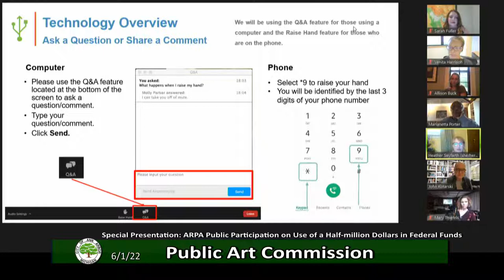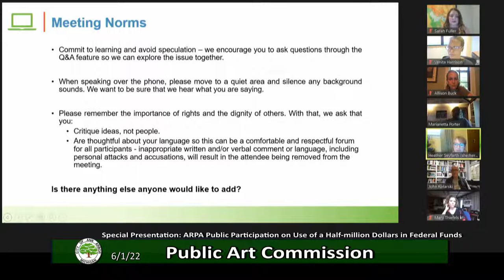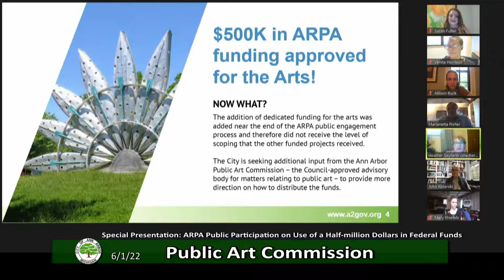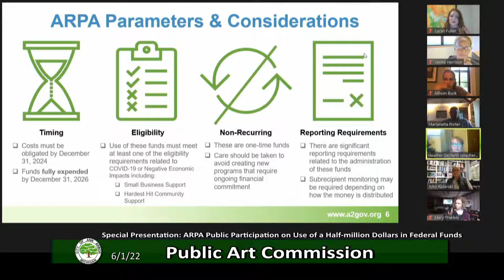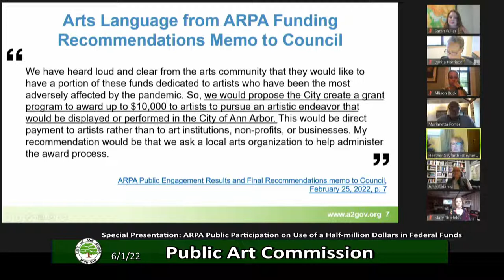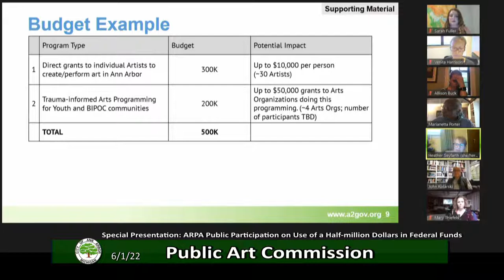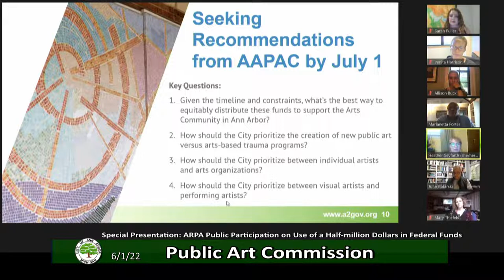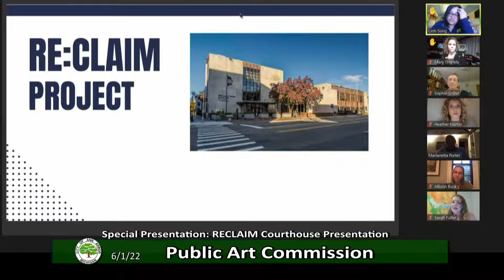Ann Arbor Public Art Commission Meeting 6/1/2022